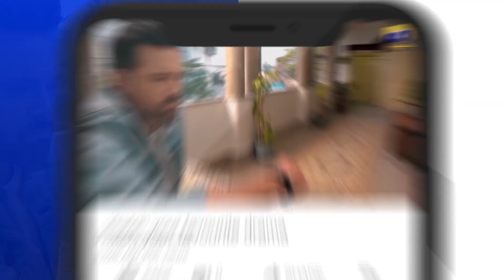Chauraha Episode 14 | 𝐁𝐞𝐬𝐭 𝐒𝐜𝐞𝐧𝐞 𝟏𝟎 | Mikaal Zulfiqar - Madiha Imam | HAR PAL GEO